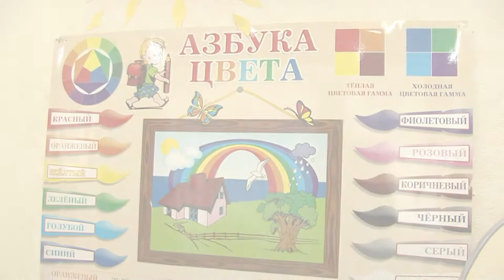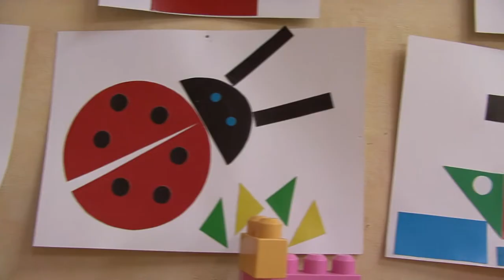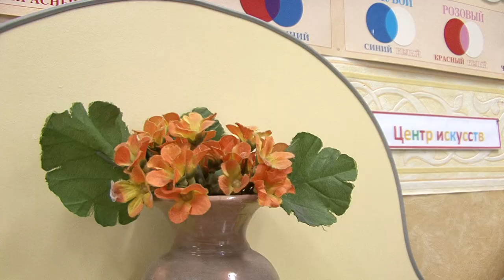Утренник 8 марта. Детский сад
г. Кишинев
услуги видео и фото - wDay Studio
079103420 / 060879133